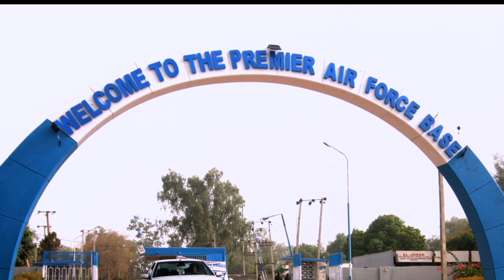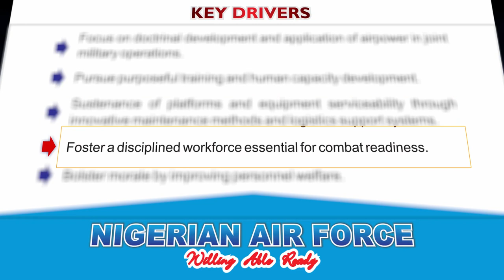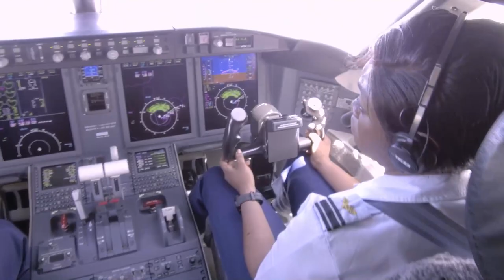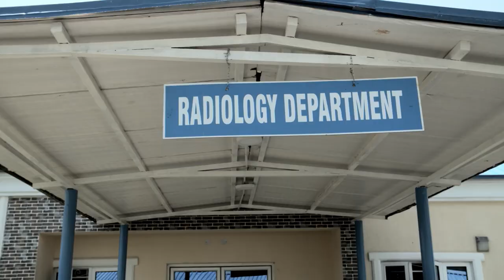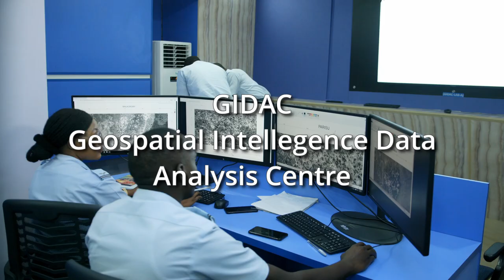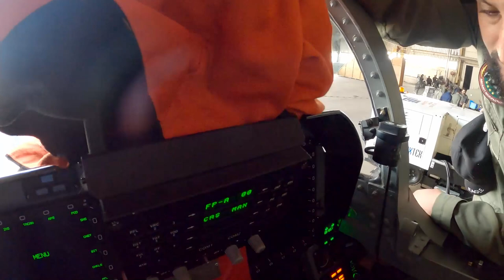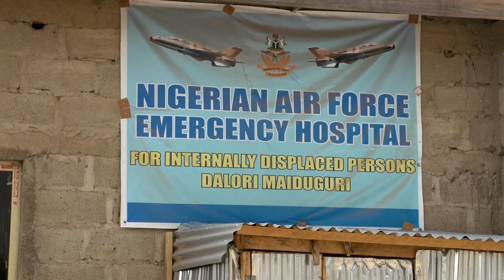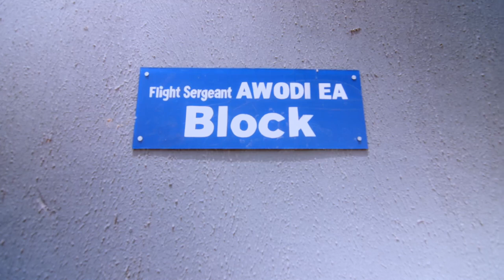NAF @ 57: A RENEWED VIGOUR